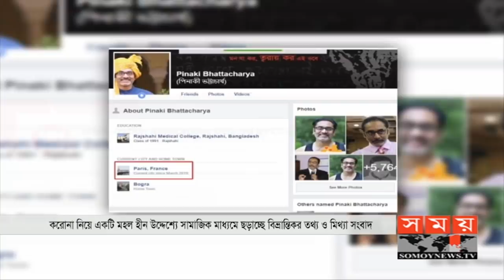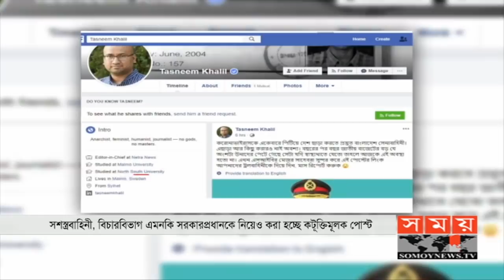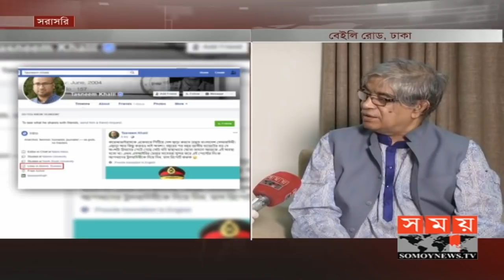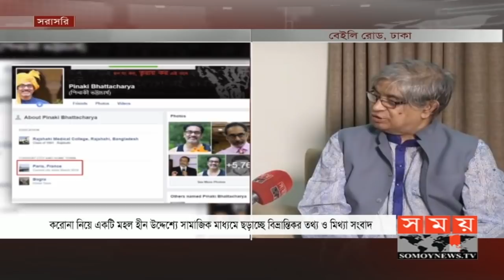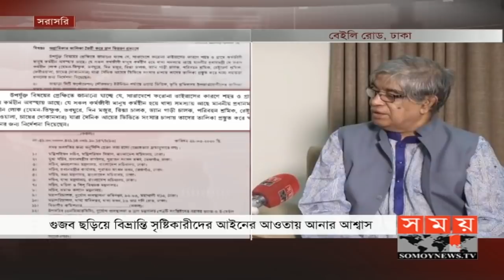গুজবে বিভ্রান্ত হবেন না | Mustafa Jabbar | Somoy TV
গুজবে বিভ্রান্ত হবেন না